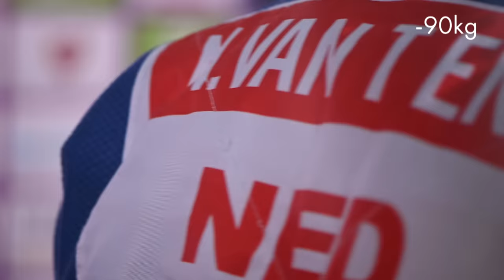Category Breakdown -90 kg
European domination across -90kg!

Will there be an all European final for the Olympic title?

📅 COMPETITION DAY ➡️  JULY 28